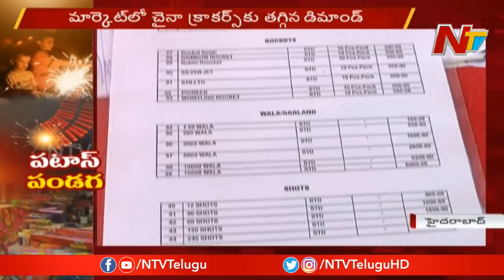Fall In Diwali Crackers Sale At Hyderabad || Diwali 2019 || NTV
Fall In Diwali Crackers Sale At Hyderabad